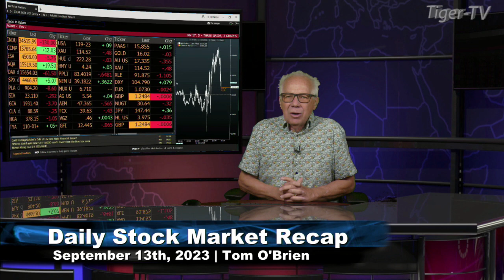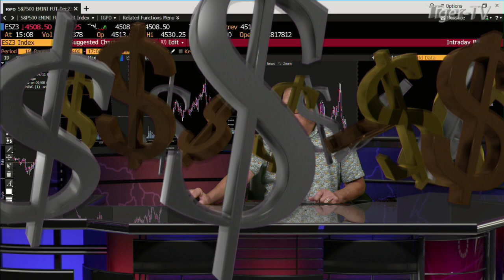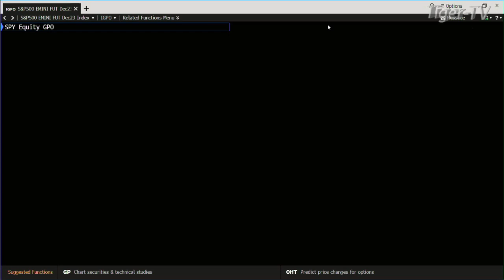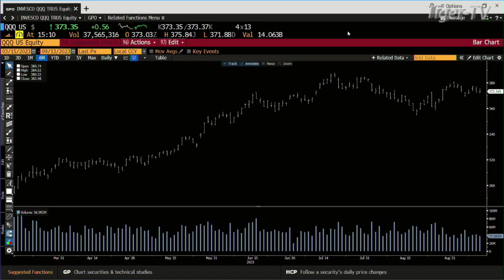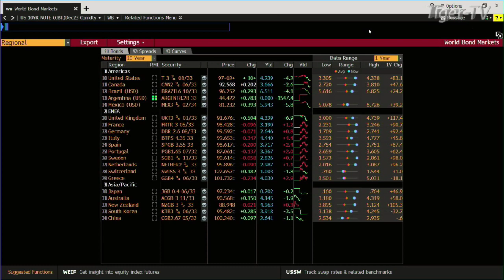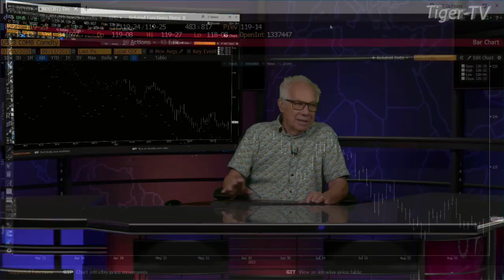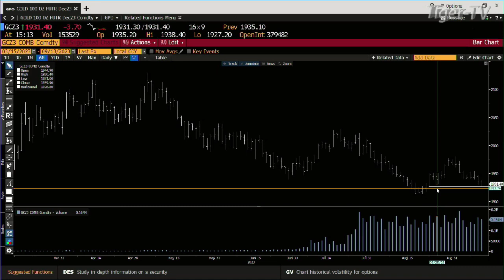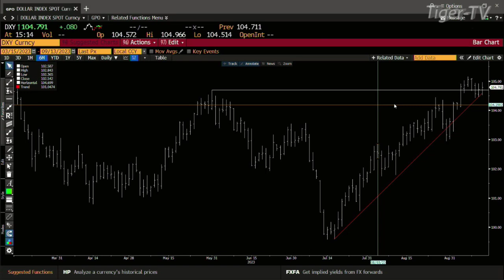September 13th, Daily Market Recap - 2023